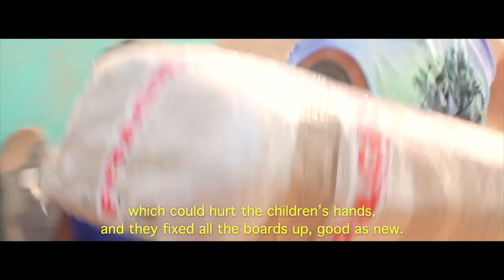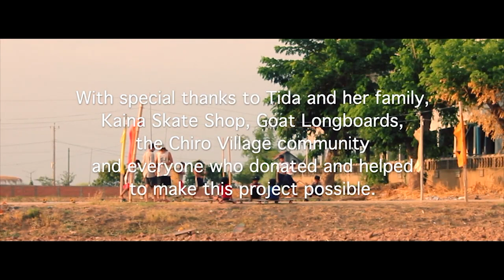A Future on Wheels full documentary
We’re extremely happy to bring to you the final cut of our “A Future On Wheels” documentary. This film tells the story of our skateboarding project with the children of Chiro Village, Cambodia. We started this project in 2017 in order to share our passion for longboarding while also teaching English and other activities. This is our first documentary showing footage recorded over the past three years and we are so pleased with the result, despite having limited access to filming resources.

Each trip was an adventure and we want to give a massive thanks to all those who made our dream possible. Special thanks to “ Kaina skate shop” and “Goat Longboards” for their continued support and also to everyone who donated, supported and shared the project. We couldn’t have done it without you! . Also shoutout to Dingo for filming and editing this beautiful documentary.

A final thanks to everyone who participated in the project:

Culiba Ballesta
Jildou Dammers
Philippe Koffi-gue
Alex Norbury
Dingo Fernandez Navarro